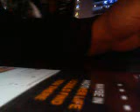WHAT MAKES THIS SONG GREAT Gone Away